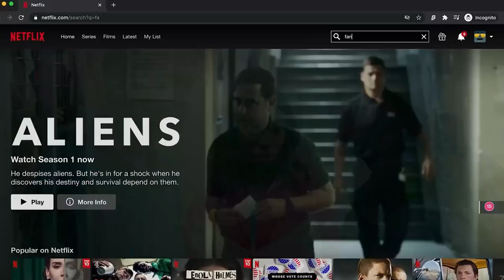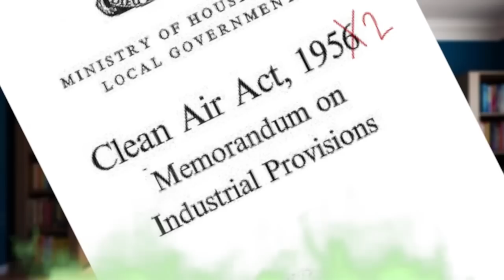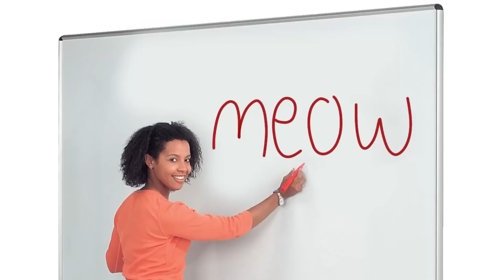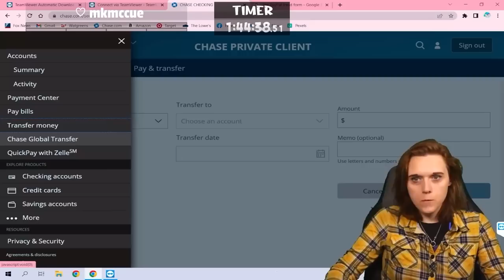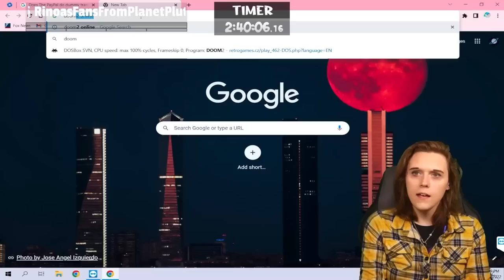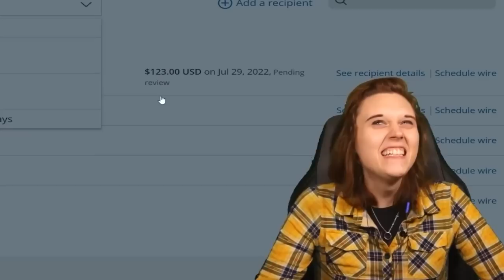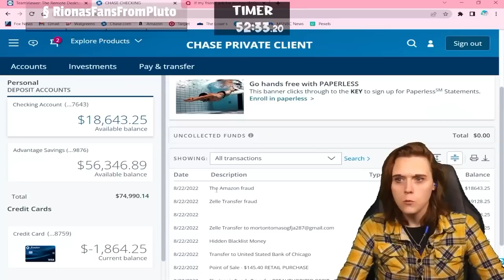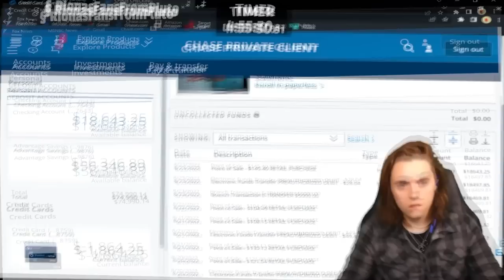Brain Dead Female Scammer Forgot Scam...